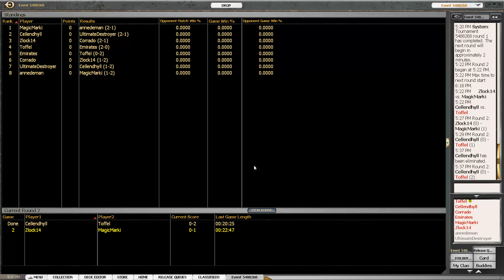Toffeldraft #17 -- Runde 2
Johannes und Toffel draften Dragon's Maze/Gatecrash/Return to Ravnica auf Magic Online.